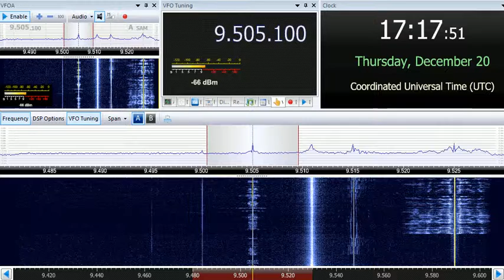20 12 2018 Voice of Africa Sudan Radio in English to CEAf 1715 on 9505 Al Aitahab